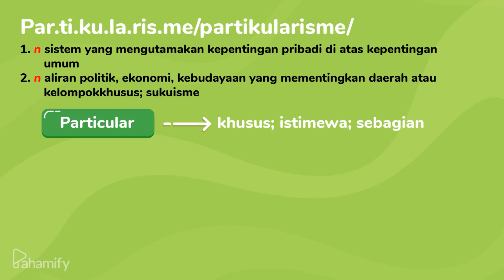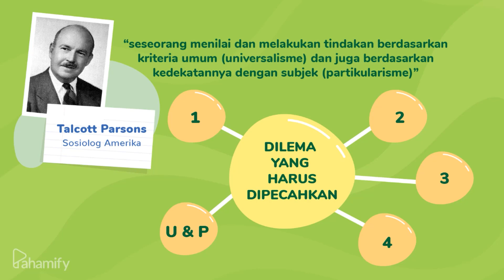Sosiologi Kelas 11: Partikularisme, Universalisme dan Dilema Pembentukan Kepentingan Publik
Partukularisme, universalisme dan dilema pembentukan kepentingan sosial menjadi beberapa sumber terjadinya permasalahan sosial. Yuk, simak penjelasan lebih lanjutnya!

Pengen masuk kampus impian, tapi belum pede dengan persiapan UTBK kamu? Pahamify membuat persiapan masuk kuliah kamu jadi lebih mudah dan terarah!

Lewat satu aplikasi, kamu akan mendapatkan :
🎥 Video Belajar dengan Animasi dan Eksperimen Seru yang bisa di download
Video belajar di Pahamify berisi animasi dan eksperimen langsung yang bikin seru, bikin kamu paham gimana penerapan konsep teori di dunia nyata. Dengan animasi dan eksperimen yang keren, kamu ga akan lupa teori ketika kamu menghadapi ujian. Video-nya juga bisa di-download, jadi kamu bisa buka berulang kali tanpa harus kehabisan kuota.

📖 Rangkuman Materi Persiapan Ujian
Biar kamu makin ingat konsep, Pahamify siapkan rangkuman yang simpel dan menarik, bikin kamu ingat lagi semua konsep yang sudah dipelajari

📝 Ribuan Latihan Soal
“Practice makes Perfect”. Biar kamu siap menghadapi ujian, Pahamify siapkan ribuan latihan soal agar kamu terbiasa menghadapi ujian baik UTS, PAS, dan Ujian Nasional SMA, IPA maupun IPS. Soal yang Pahamify buat bikin latihan jadi seru, cobain sendiri!

🃏 Belajar asyik dengan Flashcard
“Know your enemy and know yourself” - Sun Tzu.
Metode Flashcard akan membantu kamu mengetahui di bagian mana konsep yang sudah kamu pahami, dan konsep mana yang kamu masih perlu pelajari lagi. Dengan metode ini, proses belajar kamu akan lebih efektif karena kamu bisa tau materi apa yang harus kamu prioritaskan.

💬 Diskusi materi dengan pelajar lain di seluruh Indonesia
Serunya berbagi dengan sesama pejuang UTBK se-Indonesia. Kamu bisa diskusi ⁷dan berbagi dengan sesama pelajar di Pahamify. Cara belajar yang efektif adalah mengajarkan, jadi semakin kamu sering berbagi, kamu sendiri akan semakin paham!

👩‍🏫 Video Tips Cara Belajar dan Memilih Jurusan langsung dari Psikolog ahli
Pahamify tau banget, belajar ga cuma tentang materinya, tapi sangat penting bagaimana cara dan psikologis belajar. Kamu bisa dapat tips belajar efektif, dan konsultasi dengan Ahli Psikologi dari Pahamify, untuk membantu kamu belajar, dan juga menentukan jurusan apa yang sebenarnya cocok dengan kamu.

👕 Avatar keren yang bisa kamu kreasikan
Sambil belajar kamu juga bisa berkreasi dengan bikin keren avatarmu di Pahamify. Wujudkan sosok pejuang UTBK yang siap menghadapi Final Boss nanti!

🎓Try Out dan Rasionalisasi UTBK
Pahamify akan terus menyiapkan dirim dengan Try Out dan Rasionalisasi UTBK secara rutin. Pahamify juga siapkan video pembahasan yang seru, analisa IRT (Item Response Theory) dan Rasionalisasi UTBK. Latih terus hasil belajar kamu dan ukur hasilnya agar kamu lebih siap untuk menghadapi ujian.